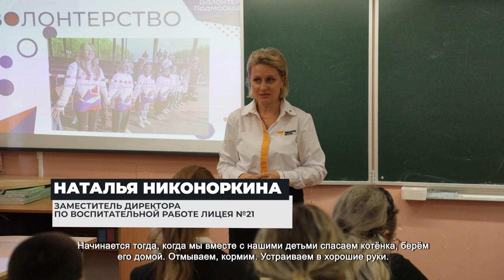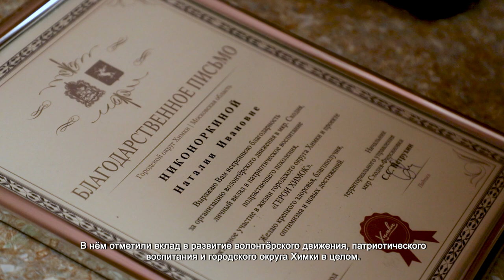В ХИМКАХ СОСТОЯЛАСЬ ВСТРЕЧА С АКТИВНЫМИ ВОЛОНТЁРАМИ